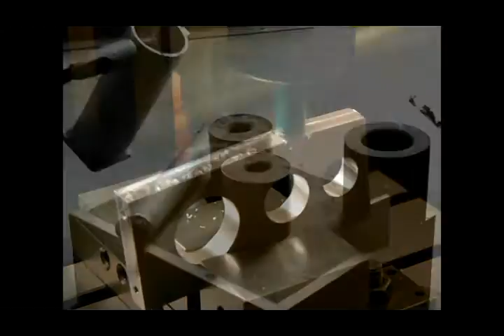RossYoke Stirling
Ross Yoke stirling engine .Gravitational cooling system(ther is no pump) .Max. power 2W (on gas burner) .Working time on alcohol burner  half and hour . Diode lamp (warm light) 12V/1.5W .